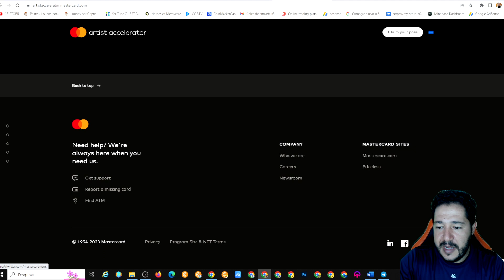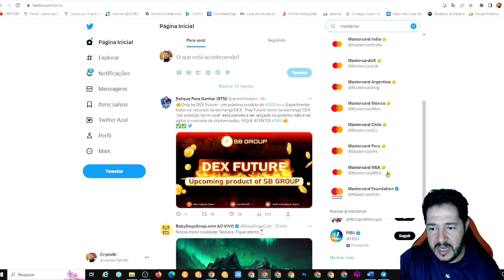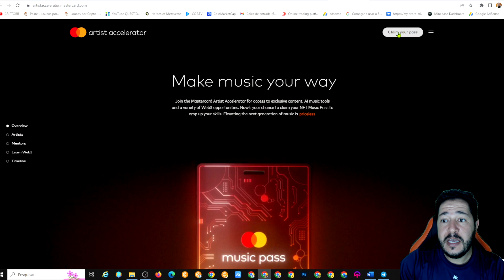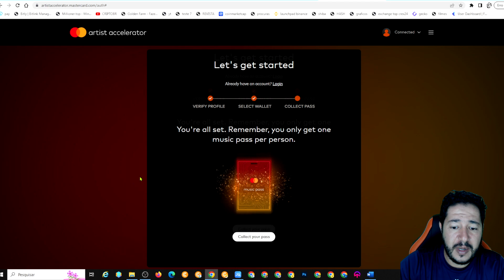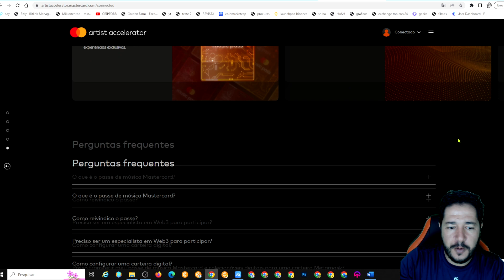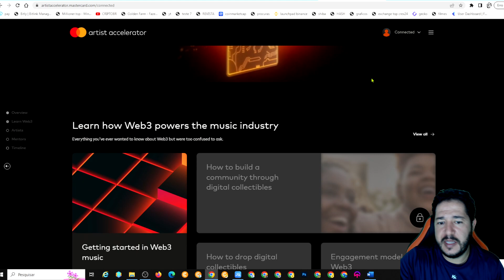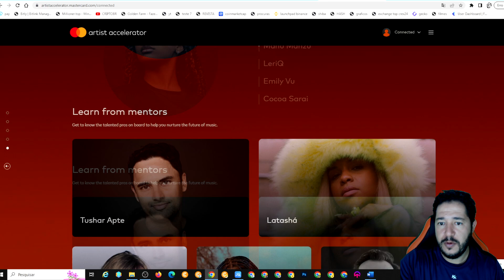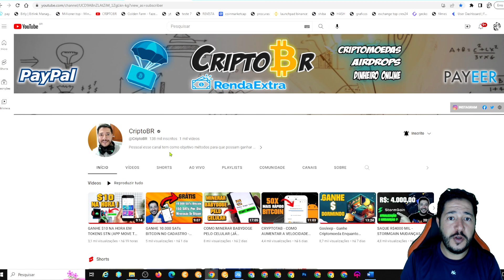NFT MasterCard - REIVINDIQUE O SEU NFT AGORA (TOTALMENTE GRATUITO)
REIVINDIQUE 1 NFT DA MASTERCARD AGORA MESMO, SIGA O PASSO A PASSO E FAÇA O CLAIM, TODOS OS DETALHES ESTÃO NO VÍDEO.